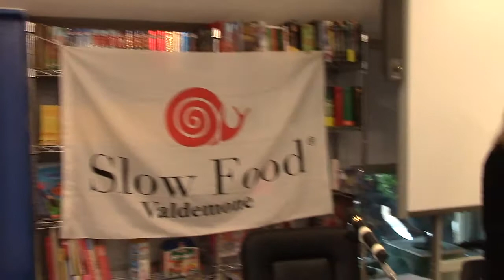"Mangia come Parli" - Cinzia Scaffidi a Messina 23 aprile 2014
Una corretta filosofia del cibo, inteso soprattutto come atto agricolo, è alla base di un atteggiamento responsabile verso l'ambiente.
Un sano rapporto con il cibo è in estrema sintesi proprio l'obiettivo
di Slow Food, il movimentofondazione no profit che dal 1986
promuove su scala planetaria il diritto al piacere, a tavola e non
solo. Slow Food, con una linea d'azione trasversale, studia, difende e divulga le tradizioni agricole ed enogastronomiche di
ogni angolo del mondo, tutelando la biodiversità e i diritti dei
popoli alla sovranità alimentare, contro l'omologazione di saperi e
sapori.